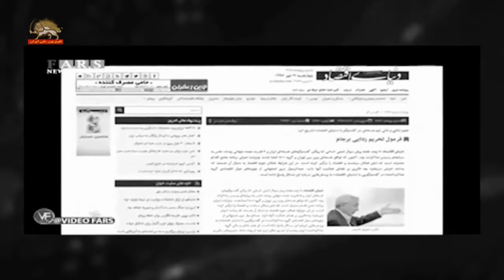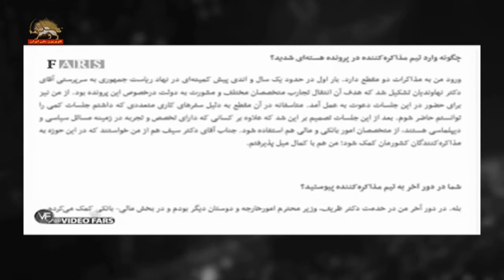بحران درون حاکمیت پوسیده آخوندی، فضیحت محکومیت عضو هیئت مذاکره کننده اتمی